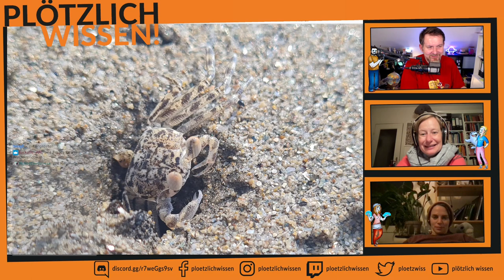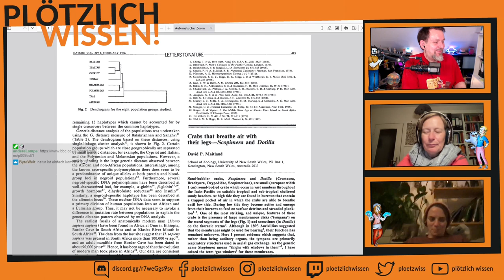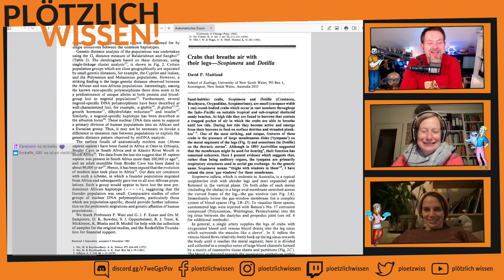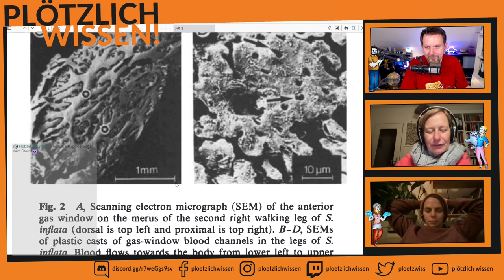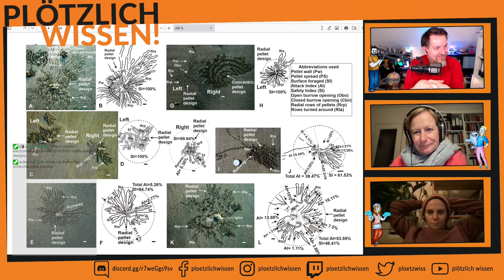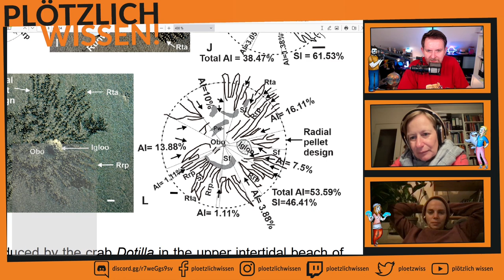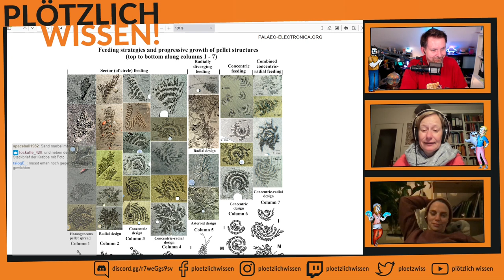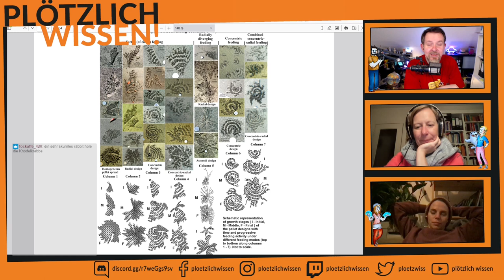Abtauchen mit PW! #46 (Teil 2/3) Das Sicherheitssystem der Knödel-Krabbe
Inga war (unter anderem) in Goa, Indien, am Stand und hat dort die kleine Knödel-Krabbe kennen gelernt.